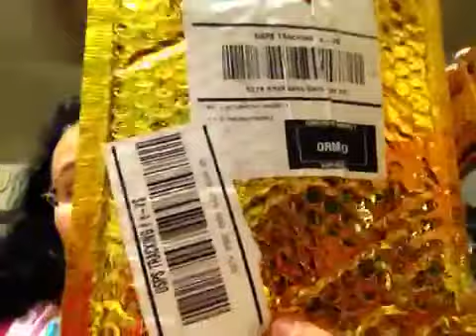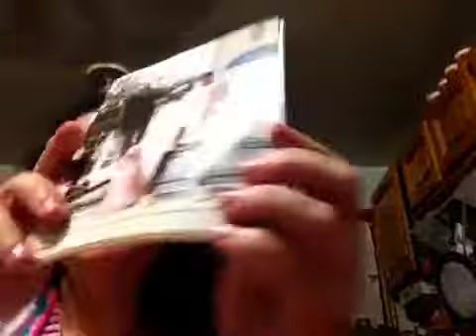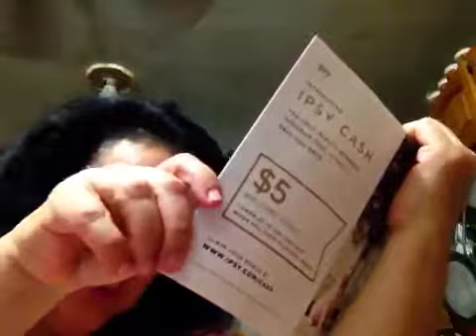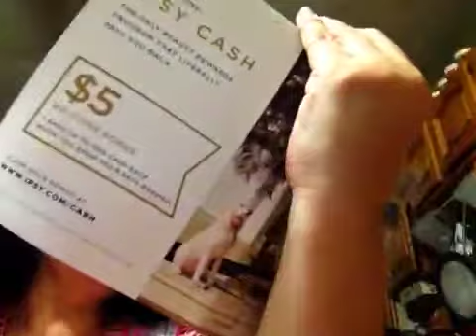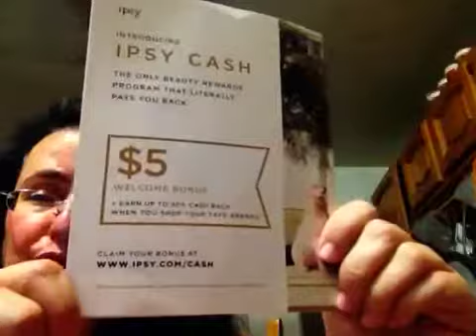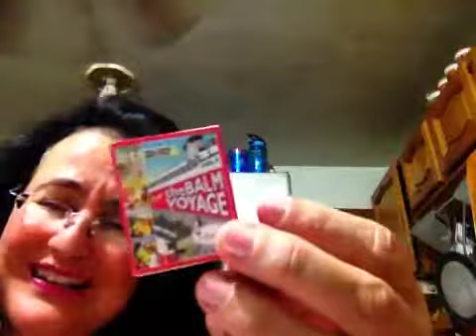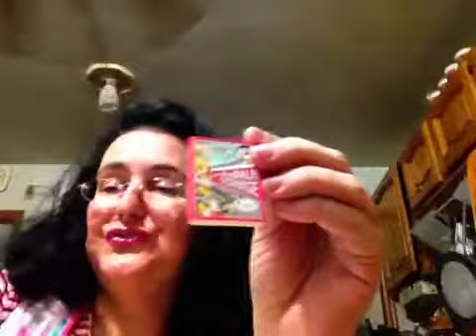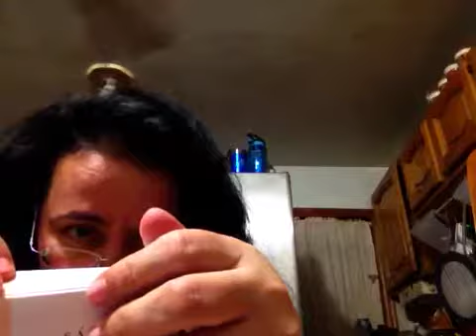Ipsy bag de agosto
Se vc mora em qualquer região dos Estados Unidos , cadastre também no